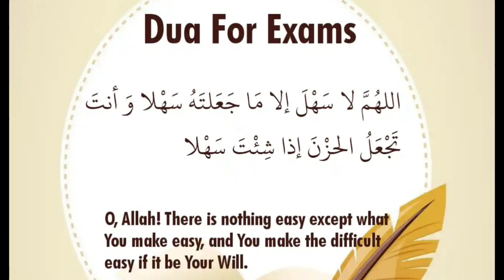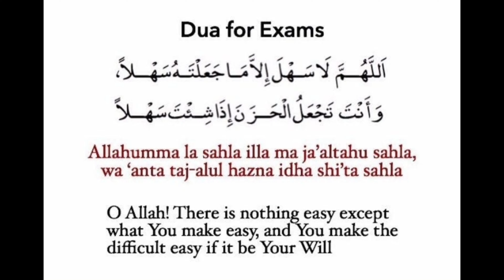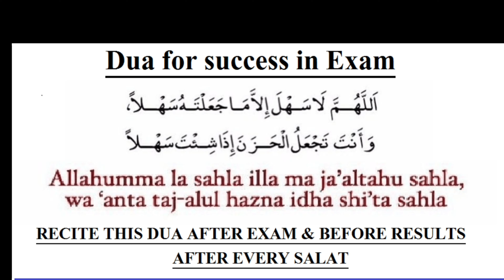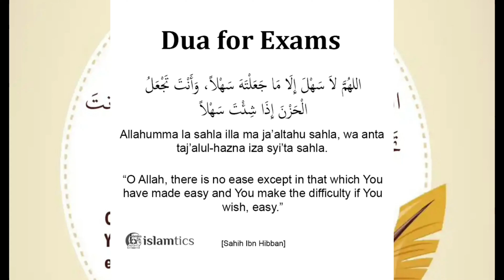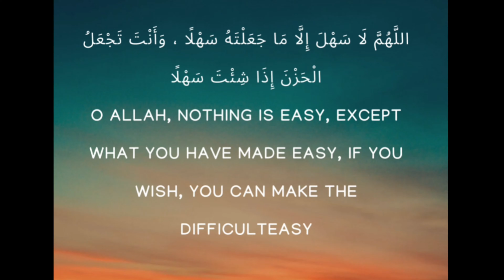Dua for Exam Success 100 Times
Dua for Exam Success

Pardon me if there is any pronunciation mistakes